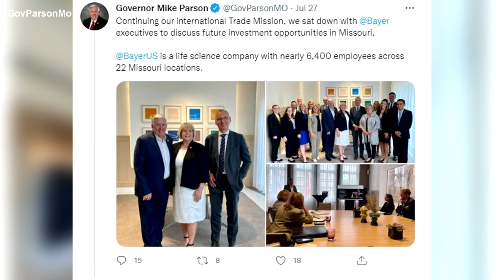Governor Parson returns from trade mission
The trip included visits with key officials, businesses and organizations in Germany and the Netherlands.